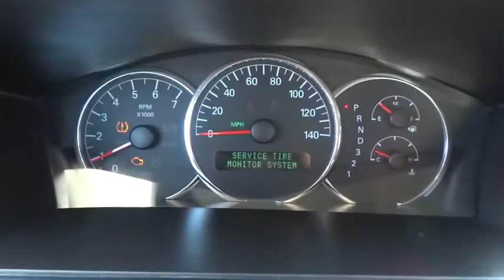2008 Buick LaCrosse Countryside, Oak Lawn, Calumet city, Orland Park, Matteson, IL 15117B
2008 Buick LaCrosse

6941 South Western Ave.